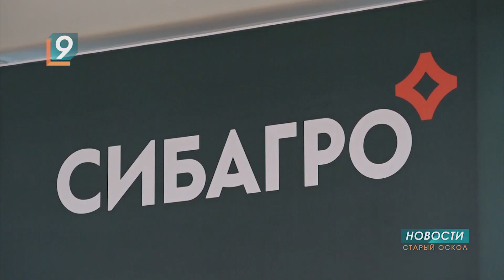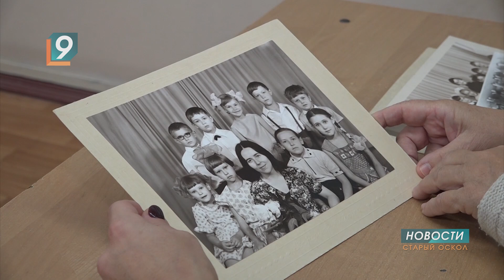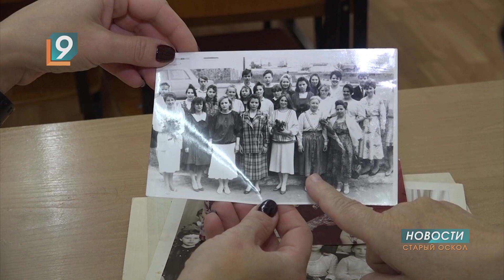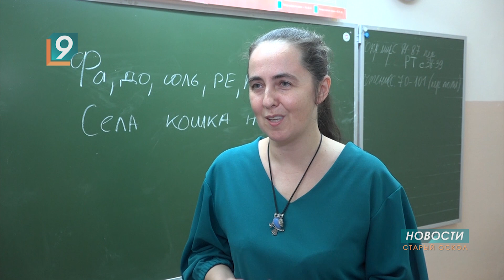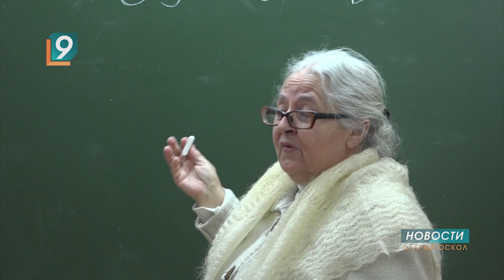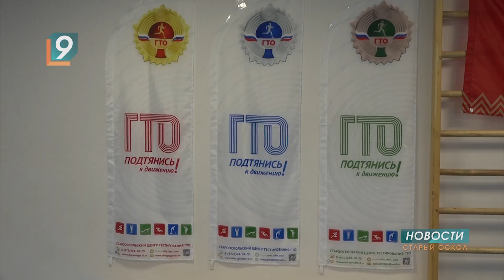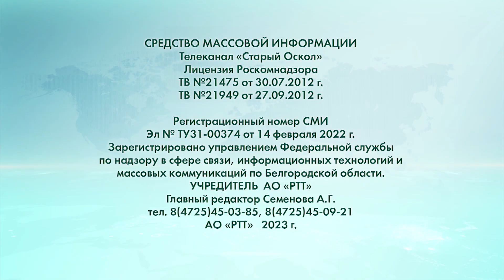Новости Старого Оскола от 22 ноября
Сегодня в выпуске:
- «По ZOVу слова»: журналистам Белгородчины вручили премии от фонда «Поколение».
- В этом году исполняется 20 лет с момента основания активов Белгородского свинокомплекса «Сибагро». В преддверии юбилейной даты в компании прошло торжественное собрание.
- Полвека в профессии: Жанна Сушко 50 лет знакомит детей с основами музыкальной грамотности.
- «Ты не один!»: в Старом Осколе прошел адаптивный фестиваль сдачи нормативов ГТО.